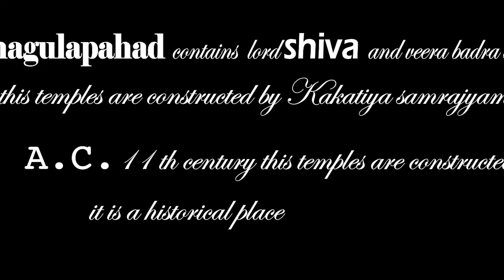Ancient Indian Kakatiya temple in suryapet BY SRINIVAS Mech